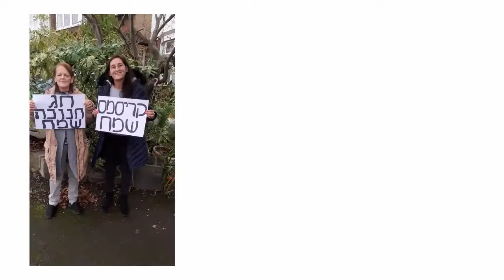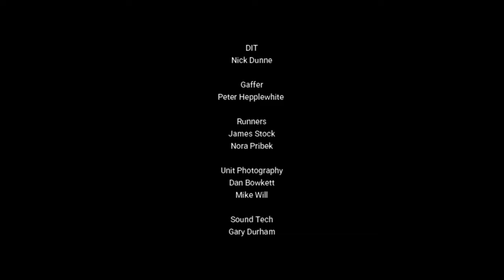Alexander O'Neal - What a Wonderful World (Video)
Christmas video for Alexander O'Neal's cover of What a Wonderful World. Helping to raise awareness of Homelessness.